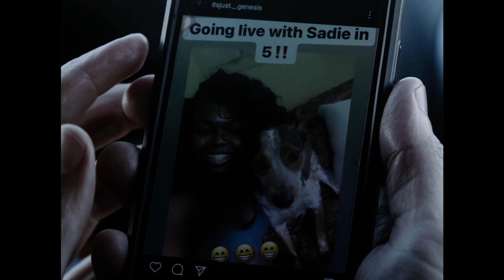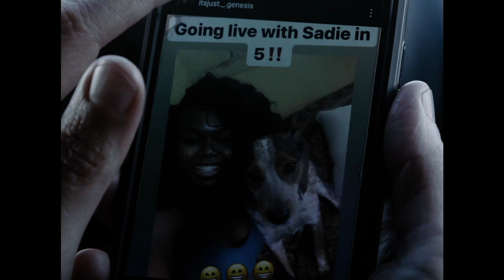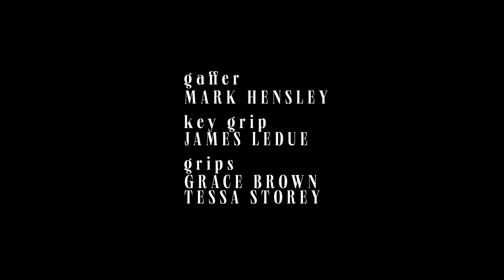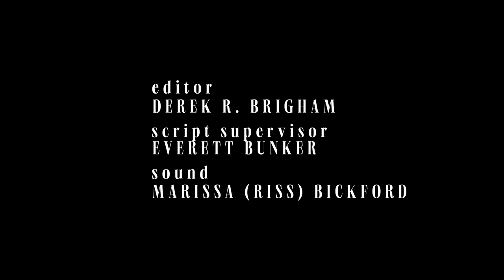Friday PM - Jacob and Tadin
Musician Jacob McCurdy plays two wonderful songs, as well as sits down and chats with Luigi about his path as an artist. We also premiere the new Winter Challenge festival-winning film ‘love is a dog’ and chat with the director Tadin Brego.